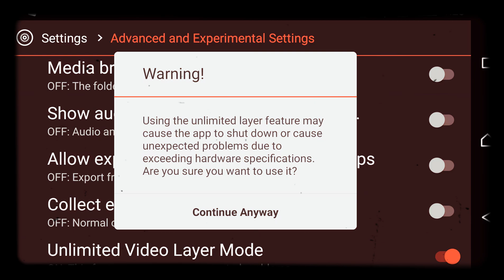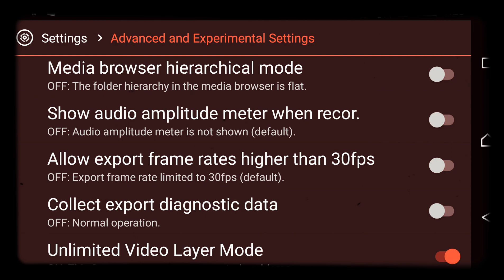SOLUCIÓN DEFINITIVA - Problema de Capas en Kinemaster (Android)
Aquí la solución definitiva al problema de no poder agregar más de 1 o 2 capas en Kinemaster (Android)